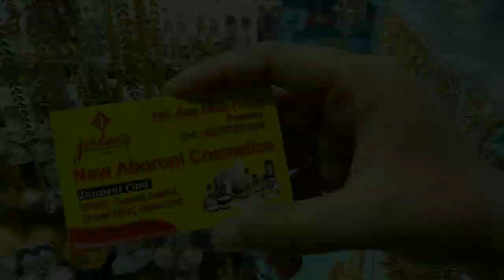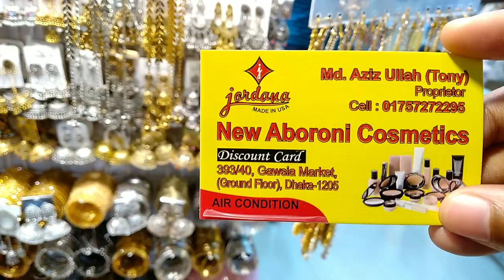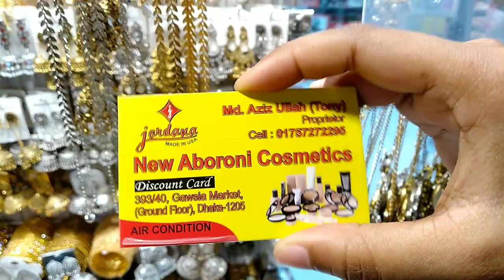Different types tikli design & price 2019, New design tikli collection in bd at Gaowsia market,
Shop address: Gaowsia market ( Ground floor)